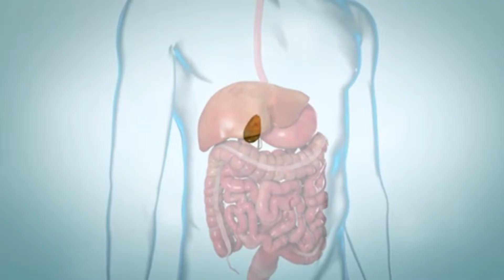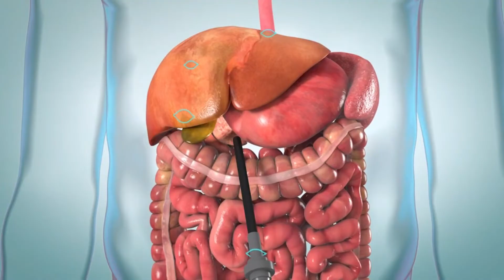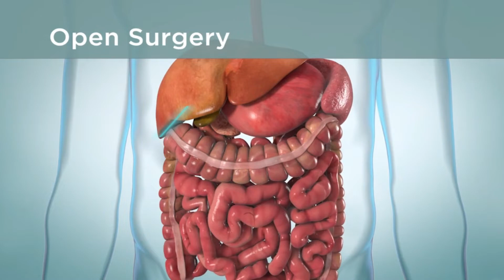Laparoscopic and open cholecystectomy surgery (animation)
In this video, we will talk about cholecystectomy or gallbladder removal surgery, both laproscopic and open procedures. Also we will talk about indications of surgery and pre and post operative protocols.
TIMESTAMP-
0:00 Intro
0:08 Anatomy of gallbladder
0:36 Before the surgery
1:27 laproscopic Cholecystectomy
2:06 open cholecystectomy
2:42 After the surgery

If your gallbladder has cancer, gallstones, is inflamed or diseased, or if any of these conditions exist, you may need gallbladder surgery known as a cholecystectomy. The gallbladder is a little organ that aids in digestion and is located beneath the liver. It is not a necessary organ, but it does hold bile, a fluid produced by the liver that aids in the breakdown of lipids.

Our channel is about medical educational videos and online medical courses. We cover lots of cool stuff, such as emergency medicine, ECG, cardiology, and clinical medicine, various other disorders and disorders of anatomy and physiology, along with cardiology and medicine (fields of study).

Highly recommended for clinics